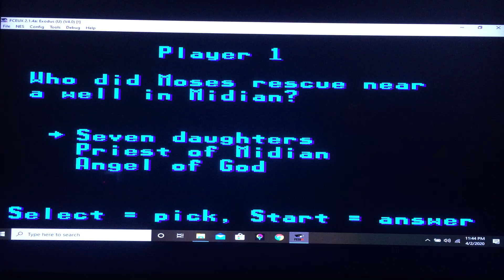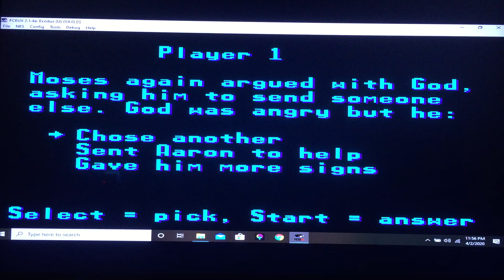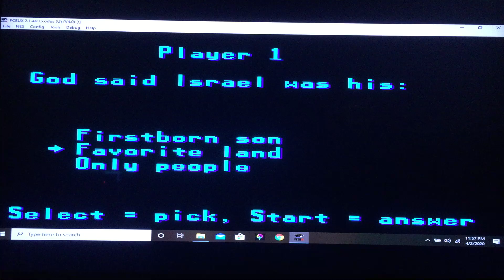To The Promised Land! Let's Play Exodus with Corang15, Episode 39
This game is getting redone! after a LONG hiatus, i have wiped away any previous footage and will be doing this game FULLY and again. Join me as we take on the book of Exodus in the bible and learn about the journey circling around moses and leading the people to the promised land!